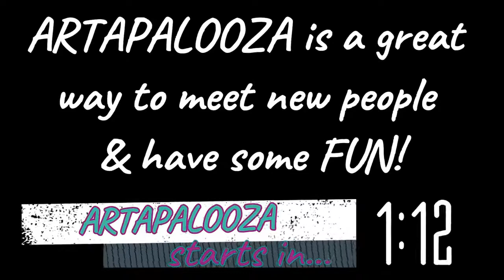Artapalooza! | Multiple Artist Collaboration, Live!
In this live stream, we have a multiple artist collaboration with multiple medias to create fabulous works of art all in 1 live stream! It's an ARTAPALOOZA! You never know what will happen!

Please welcome our artists & show their channel's a little love!

💜❤️ Want to help out The Artist's Haven live during the stream? Do a Super Artist's Boost! All you have to do is click this This link goes through PayPal so it is very secure & I will not receive any of your financial information!

Buy me a tube of paint & help create something awesome! We have memberships there, too! Become a member & get access to bonus material via a private Facebook group!

Are you interested in joining in our Wednesday night show ARTAPALOOZA:The Series? And here's the link for the form

✌💜😄 Tish